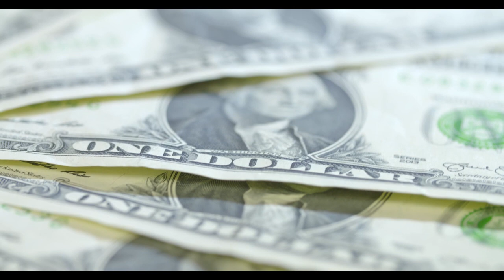Azerbaycan’ın Taktiği ABD’yi Korkuttu! Taktiği İncelemeye Aldılar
Azerbaycan ordusunun elde ettiği tarihi zafer ABD ordusu tarafından mercek altına alındı.